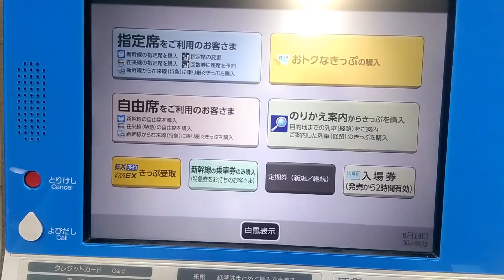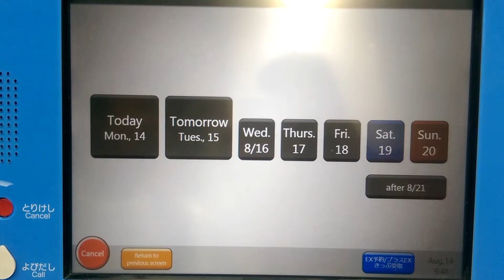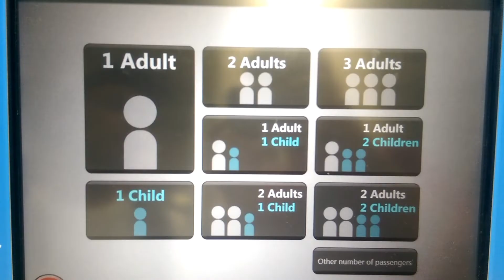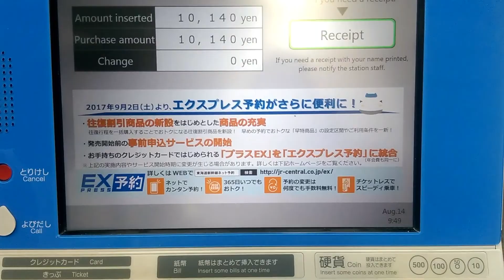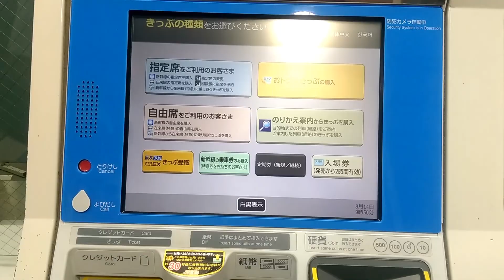Cara beli tiket shinkansen / How to Buy a Shinkansen Ticket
Dalam video kali ini., tentang cara pembelian tiket sinkansen di mesin penjual kippu, yuuk kita lihat cara cara ny d video ini.,